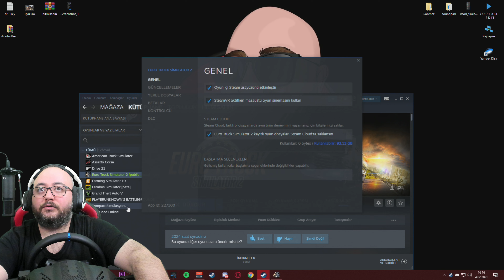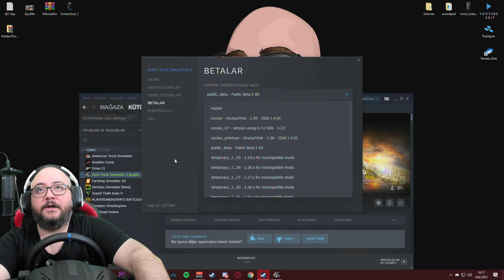1.40 AÇIK BETA YAYINLANDI // YENİ GRAFİKLER - YENİ IŞIKLANDIRMALAR | ETS 2 !!